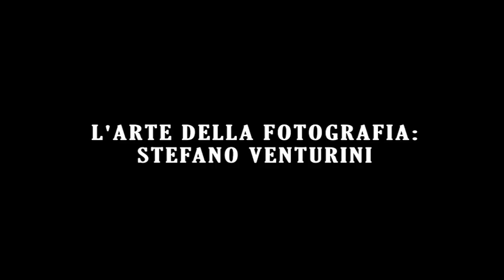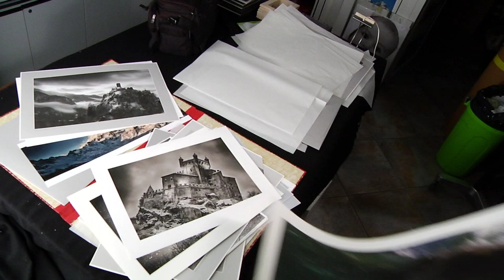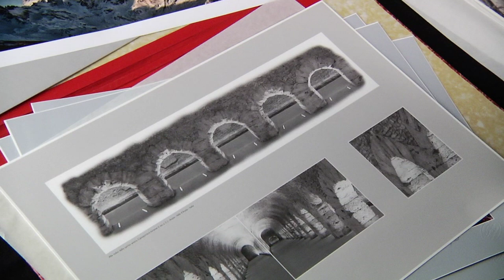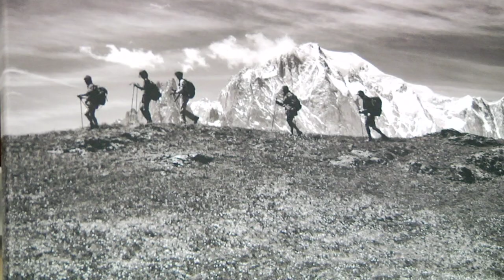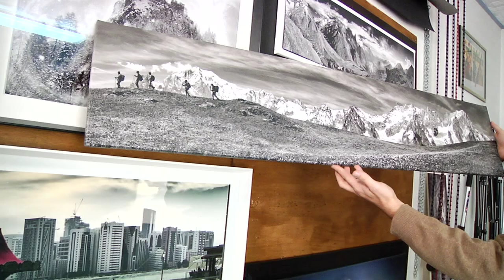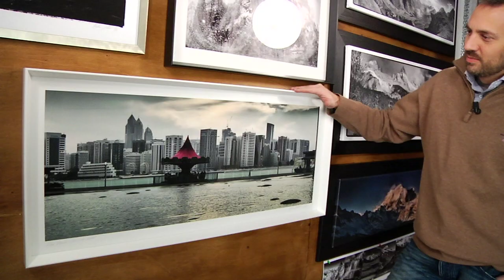L'ARTE DELLA FOTOGRAFIA: STEVE PHOTO, Stefano Venturini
Un Documentario andato in ondaTv sulla Fotografia di montagna realizzato con la collaborazione di Stefano Venturini e Miriam Torrisi.
Scritto, diretto e realizzato da Alexander Casu Lorne